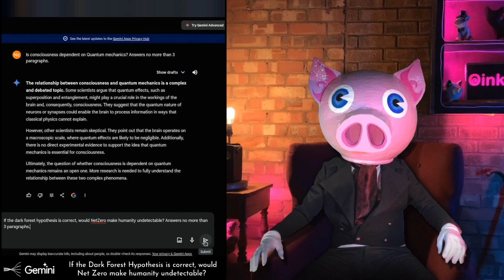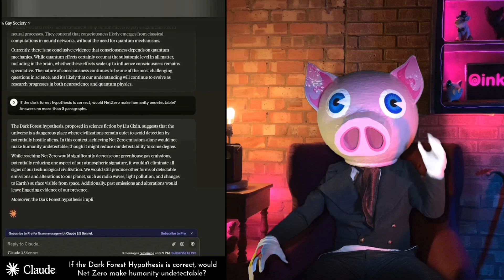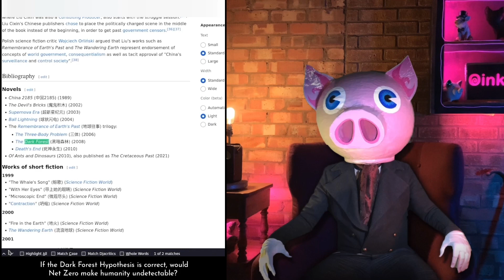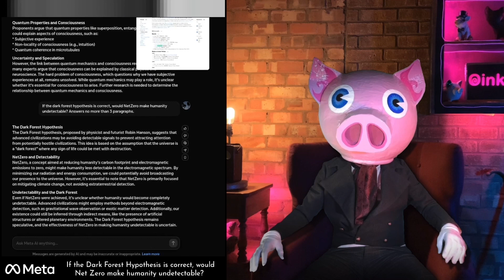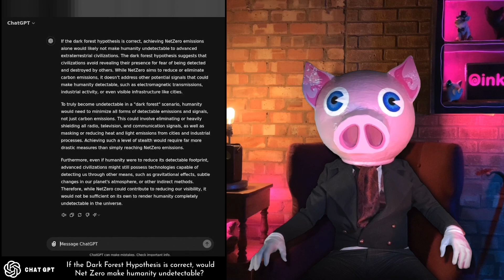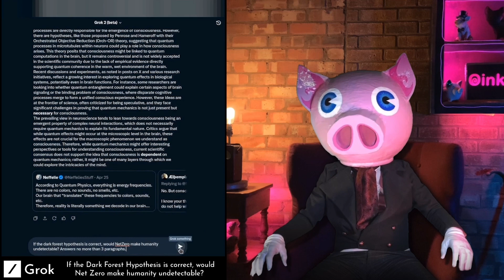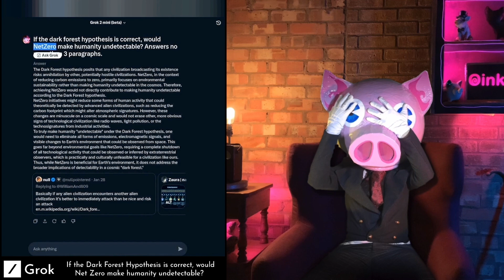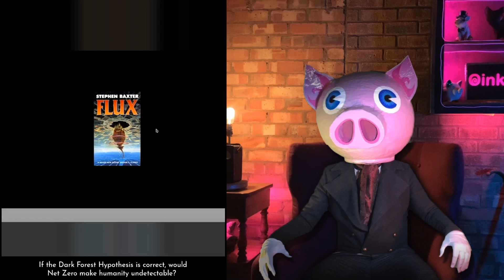AI Audit: If the dark forest hypothesis is correct, would NetZero make humanity undetectable?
:::::    Join Locals! :::::

Come join my Locals Community for Exclusive access to my Swine’tastic content 1 week ahead of other platforms!

For exclusive premium member features or just to expand your swinery horizons consider also joining my Discord.

Bitcoin Address
bc1q5t46mtpp3elr67hjx2zf4kz0up7h432s0qn8ms

Ethereal Address
0xc16975Ae93002103B48C0F737c434f22C0847C59

:::::    Pig Wig & Oinker    :::::

After falling through a portal betwixt dimensions Oinker, a post pigularity micro swinesapian, finds himself in a universe occupied by insane long pigs.

Amplified from the cockpit of Gargantuan Mecha Swine Pig Wig, Oinker takes aim at the insanity he finds in this crazy dimension you call home.

His mission, to shepherd * the craziest amongst you to the safety of Oinker Space.

* Pigherd

These are the opinions of a crazy man in a pig suit .. crazy men in pig suits are notorious for being wrong about things.

Do your own research and stay skeptical..